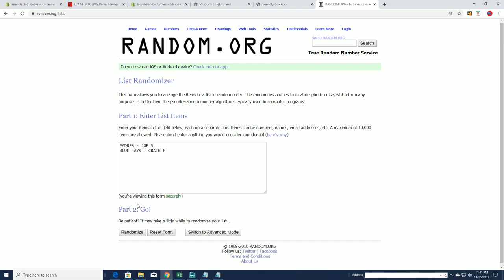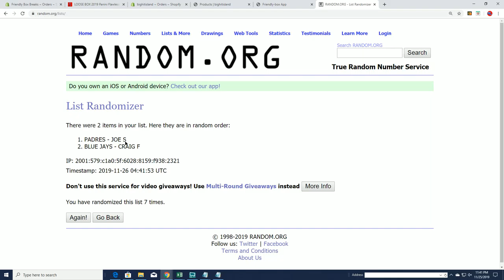2019 Panini Flawless Baseball Hobby Box ID 19FLAWBBPYT102 RANDOM